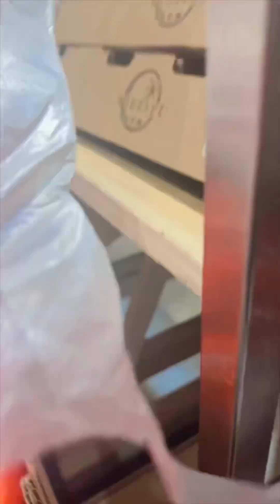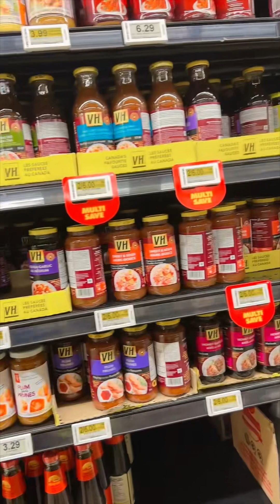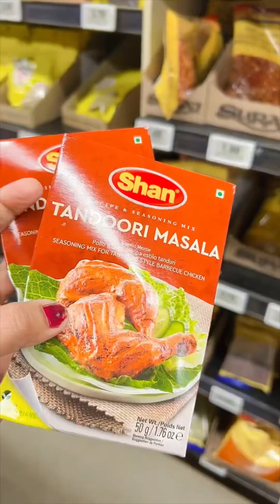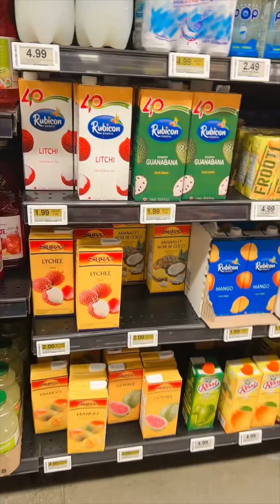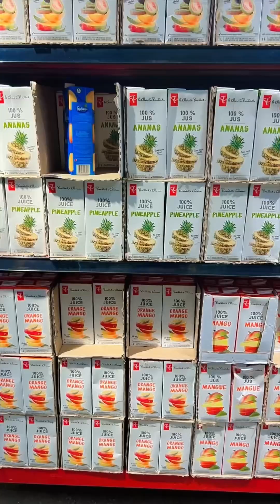Canada may grocery cart kaisy laity hain#canadalife#foryou#park#pakistan#lahore#kids#fun#cute